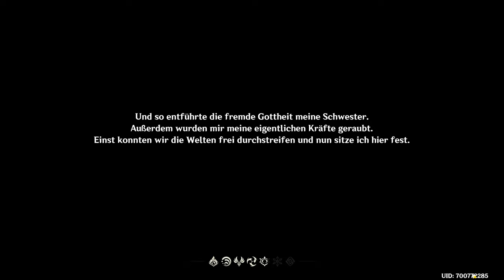Zu schön für Free2Play ⭐ Let's Play Genshin Impact PC 4k 👑 #001 [Deutsch/German]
💰 Umsonst Downloaden laden von Genshin Impact 💰

Alle Videos 📹 von genshin impact PC Release Version in der Playlist 📜 schauen!

Let's Play von Genshin Impact PC Release Version mit Kommentaren von DrProof (2020)